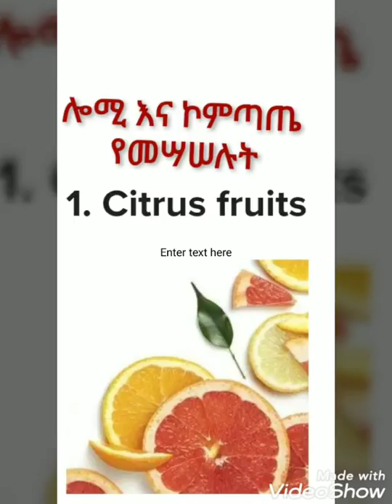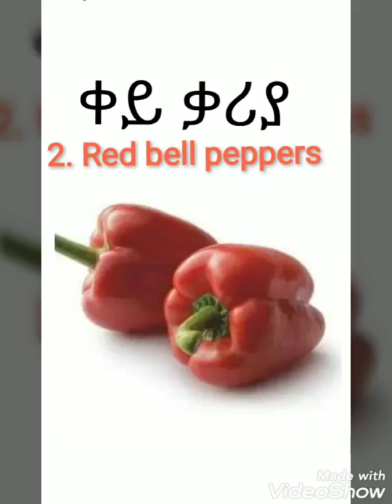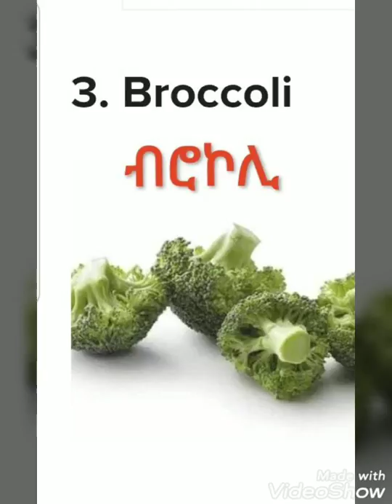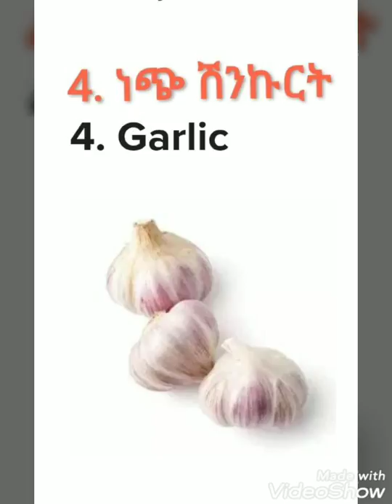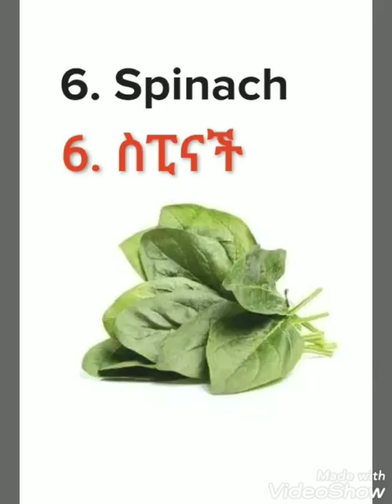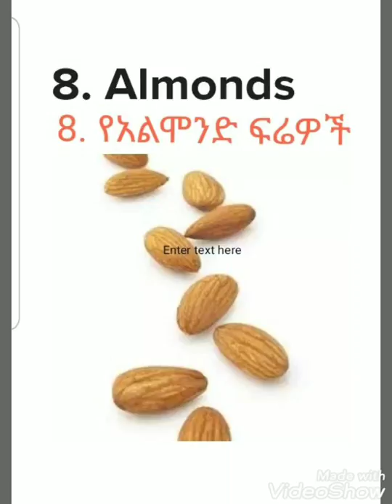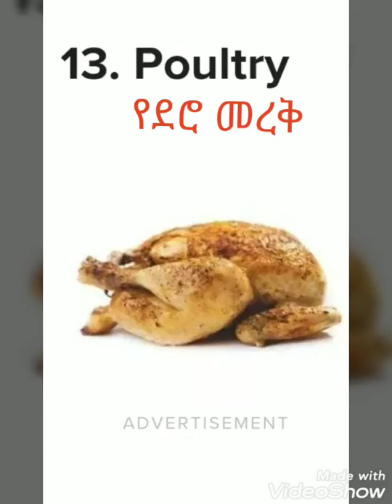የኮሮና በሺታ መዳኒት እና ቅድመ ጥንቃቄ